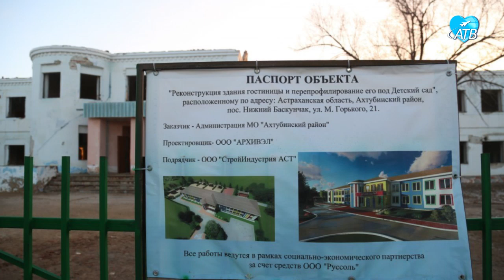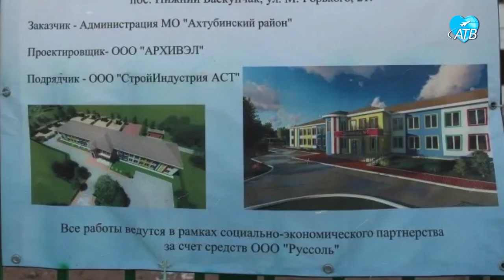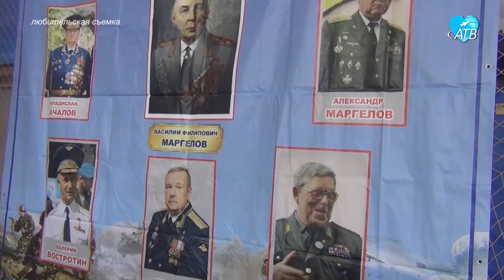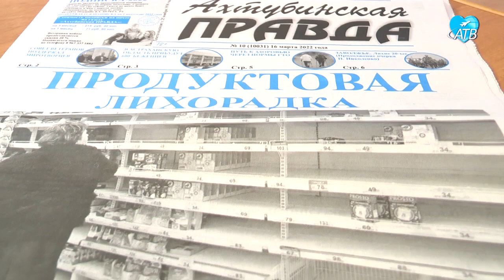НЫНЕ (16.03.2022)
Смотрите в выпуске:
- Коронавирус уходит, приходят другие проблемы. Фермеры района корректируют планы на новый сельскохозяственный  год.
- До ближайшего 10 км, а новый  в эксплуатацию не введен. Что мешает открытию детского сада в  Нижнем Баскунчаке?
- Права потребителей. Кто их защищает и куда обращаться гражданам, если нормы оказались нарушены.